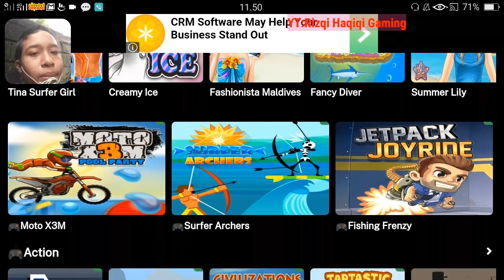Naik Motor Di Jalan Yang Penuh Rintangan - Moto X3M Level 3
Oke guys kembali lagi bersama saya, kali ini saya akan bermain game All Games, all in one game

Naik Motor Di Jalan Yang Penuh Rintangan - Moto X3M